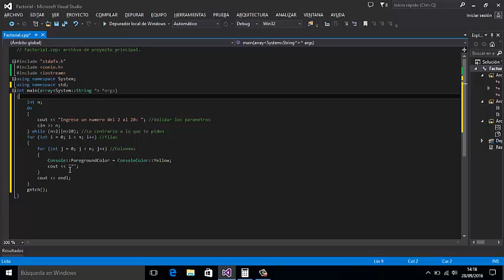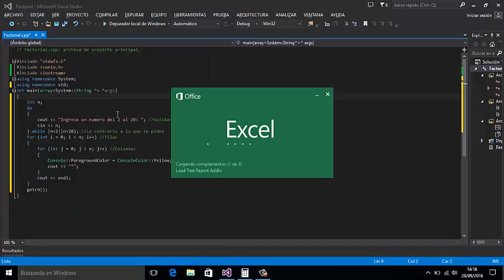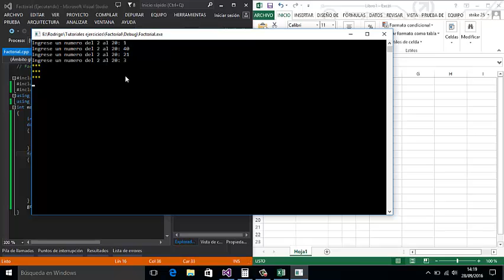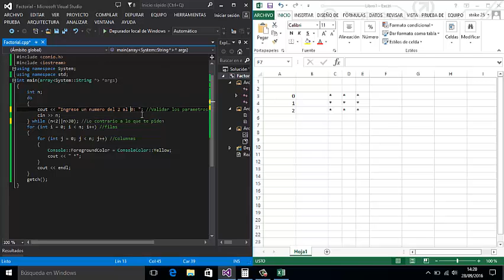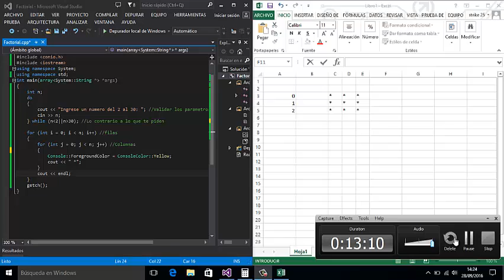Crear un Cuadrado de Asteriscos || C++ || Empleo del For y Do-While en Visual Studio